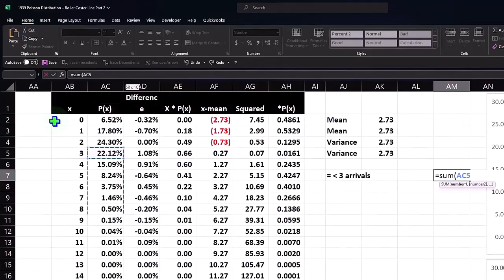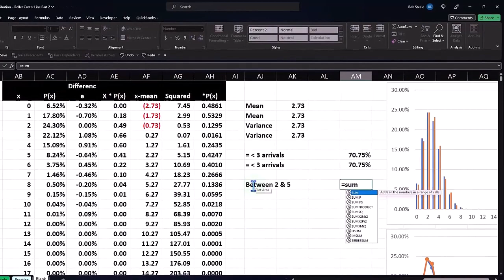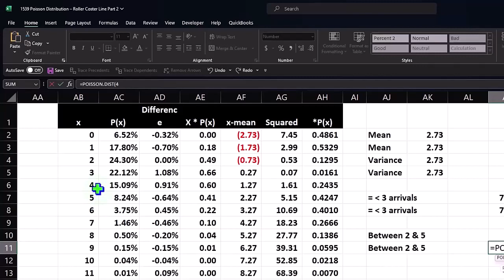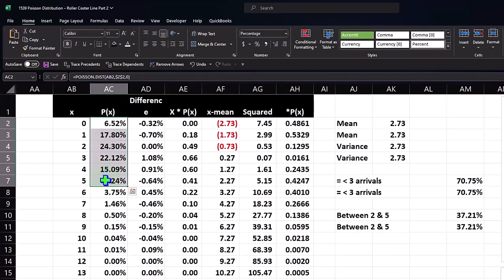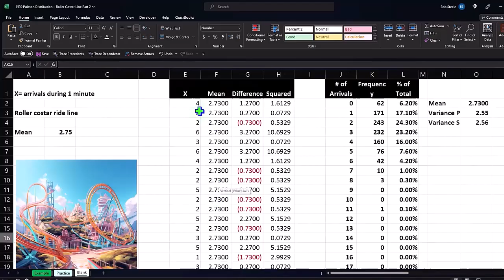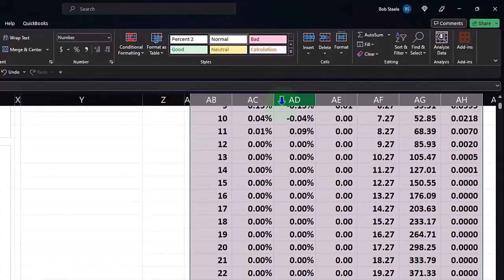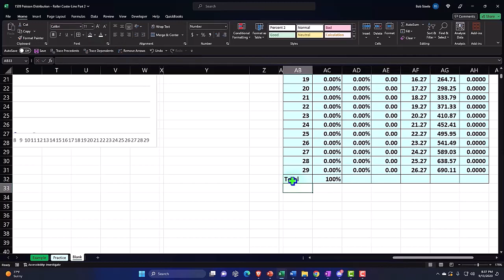Poisson Distribution – Roller Coaster Line Example Part 2 Statistics & Excel 4